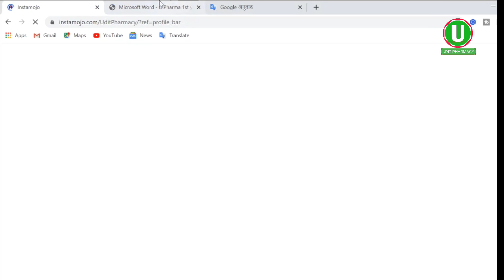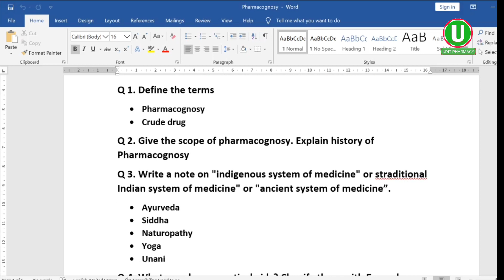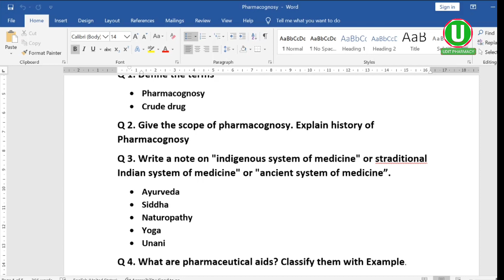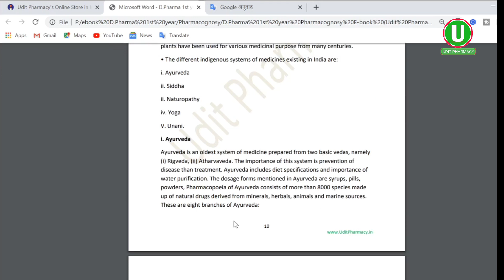D Pharma: Pharmacognosy Important Question | Pharmacognosy Question Paper | Lecture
📘 Unsolved paper की E-book यहां से डाउनलोड करें:-👇
× Amazon Kindle × Rs 99/-
1. Pharmaceutics
2. Pharma chemistry
3. Biochemistry
4. Pharmacognosy
5. H.A.P
6. H.E.C.P